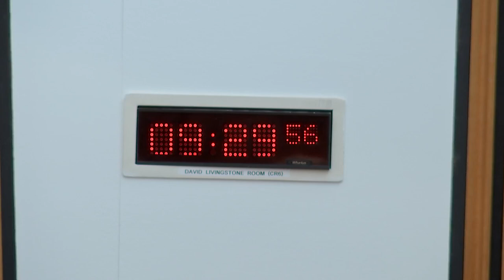Local Government, Housing and Planning Committee - 23 May 2023